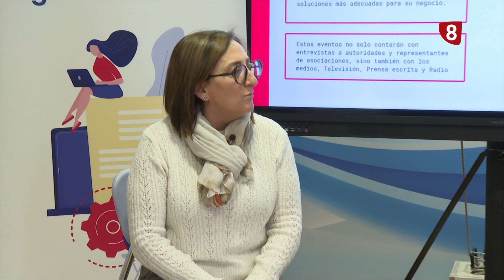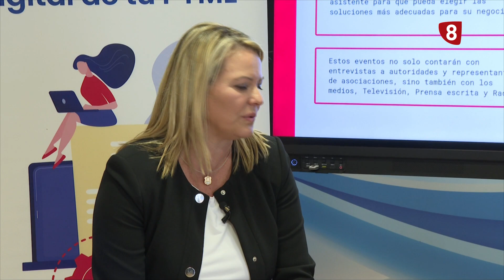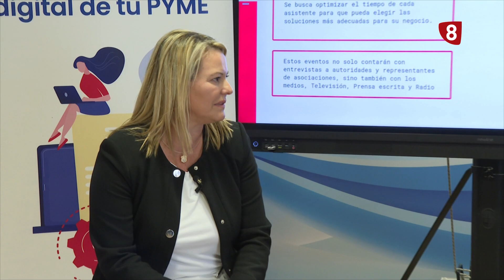REPORTAJE ACELERA PYME. LAS NAVAS DEL MARQUES 14-11-2024